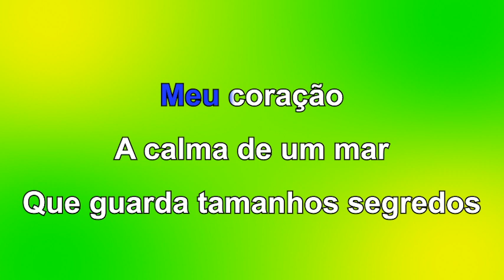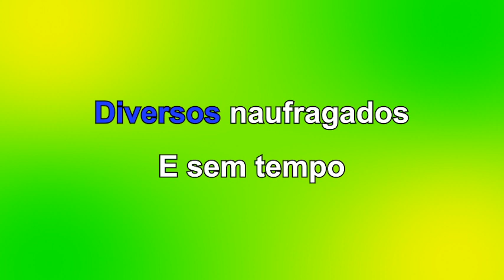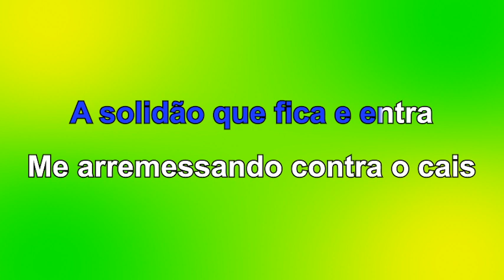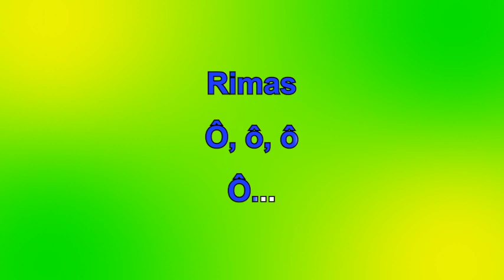Mark-Oke Brazil - Daniel - Porto Solidão - Karaoke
Writter:  Joao Antonio Ginco / Jose Ramos Santos

Lyric:
Se um veleiro
Repousasse
Na palma da minha mão
Sopraria com sentimento
E deixaria seguir sempre
Rumo ao meu coração

Meu coração
A calma de um mar
Que guarda tamanhos segredos
Diversos naufragados
E sem tempo

Rimas de ventos e velas
Vida que vem e que vai
A solidão que fica e entra
Me arremessando contra o cais

Se um veleiro
Repousasse

Meu coração
Diversos naufragados
E sem tempo